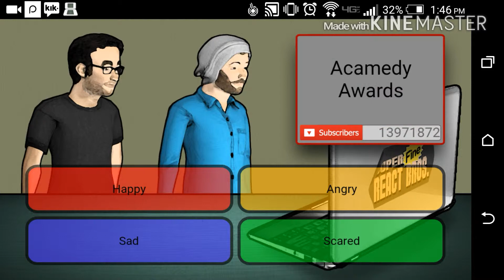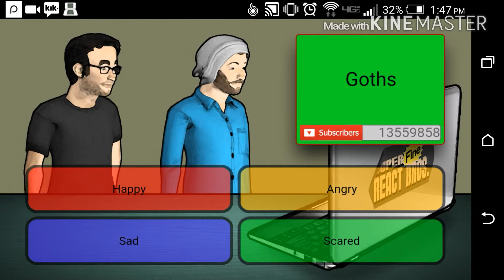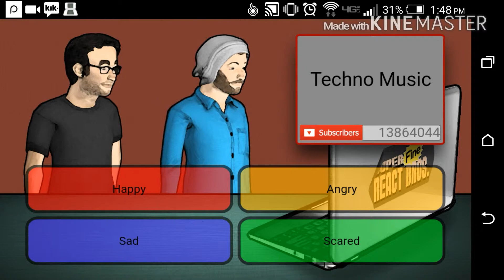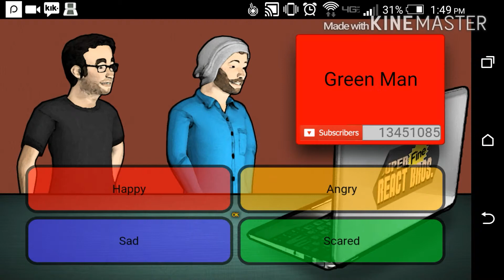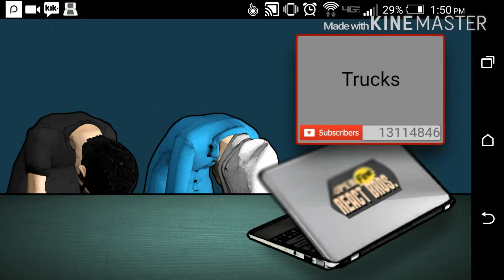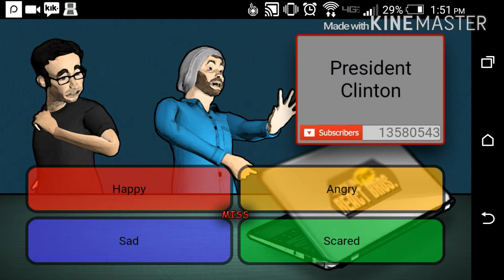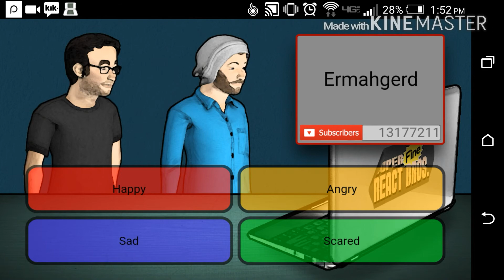Super FINE REACT BROS!!!!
Today we play a little game I found on Google play that is an amazing experience with losing subscribers because they're reacting the way you don't want them too.